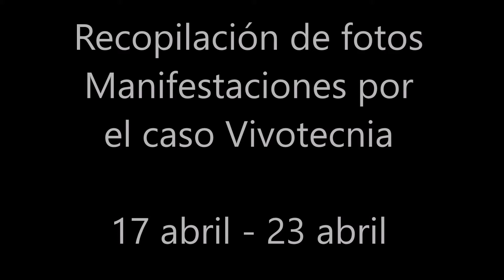Manifestación vivotecnia (Recopilación fotos)